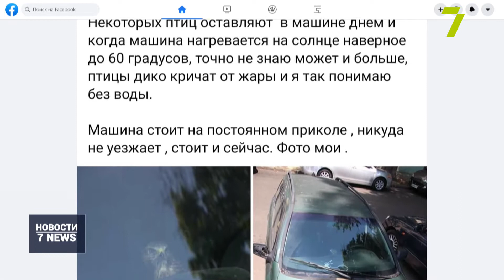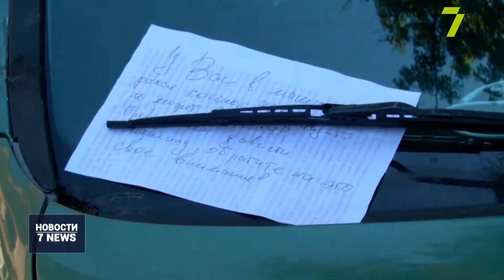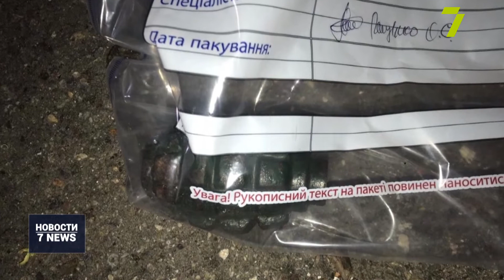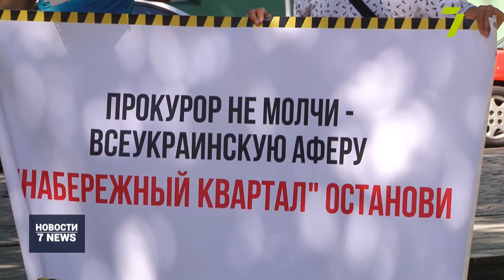Итоговый выпуск новостей за 4 августа